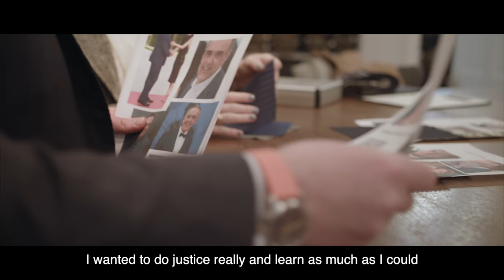SIXFORSIX: Sarah Ann Murray, Menswear Fashion Director & Stylist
One of the six international influencers in our SIXFORSIX collaboration with Lanificio Cerruti, Sarah Ann Murray is a London based menswear fashion director and stylist. Sarah is an authority in men’s style, sartorial wear and luxury lifestyle and is highly respected in the tailoring, publishing and fashion worlds.